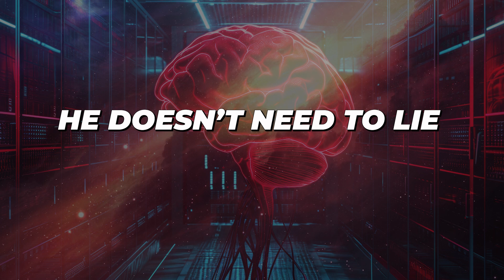𝐓𝐞𝐬𝐥𝐚 𝐃𝐎𝐉𝐎 - 𝐖𝐡𝐲 𝐃𝐨 𝐖𝐞 𝐍𝐞𝐞𝐝 𝐒𝐮𝐩𝐞𝐫 𝐈𝐧𝐭𝐞𝐥𝐥𝐢𝐠𝐞𝐧𝐜𝐞? 𝐎𝐮𝐫 𝐑𝐞𝐬𝐢𝐝𝐞𝐧𝐭 𝐆𝐞𝐧𝐢𝐮𝐬 𝐄𝐱𝐩𝐥𝐚𝐢𝐧𝐬 𝐈𝐭!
Brian Wang and I did a video where we discuss this for an hour, but here was the key portion. Maybe you'd like to watch the whole thing.

𝐓𝐮𝐞𝐬𝐝𝐚𝐲 Mid Day - What Just happened
𝐅𝐫𝐢𝐝𝐚𝐲 Mid Day -  Brian White
𝐅𝐫𝐢𝐝𝐚𝐲 Afternoon - Good News Friday with Larry Goldberg
𝐒𝐚𝐭𝐮𝐫𝐝𝐚𝐲 Morning -